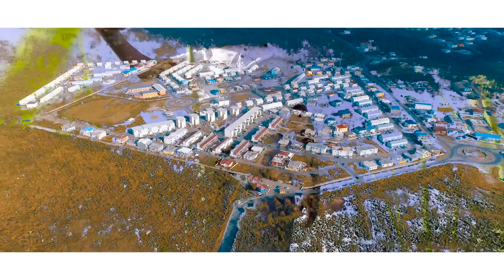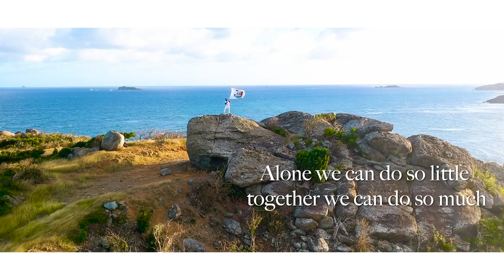Red Eye Crew & Friend - SXM SMILE AGAIN - OFFICIAL VIDEO CLIP {SXM ARTISTS}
We all had a flash back of where we were and what we were doing 1 year ago today.

Irma was a leason for many of us, as part of the 1 year mark and before this day comes to an end we the artist of Sxm Artist just want to remind you that Sxm Is Smiling Again.

It wasnt easy putting the production together with no electricty and proper connection but everyone was determined to put in the work and deliver the final project within a week.

Special thank you to:
Oswald Clerveus New, Kenyo Alexandre Baly IV, Natisha Hanson, DA Lion Elliot Laurence King Ashandi, King Vers, Malaïka Maxwelll, Tamilia and Marc G